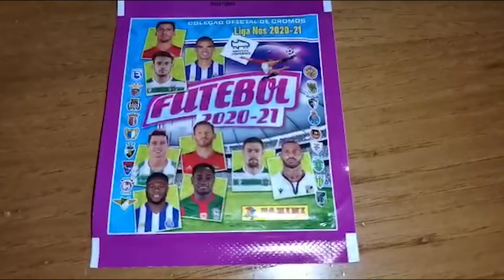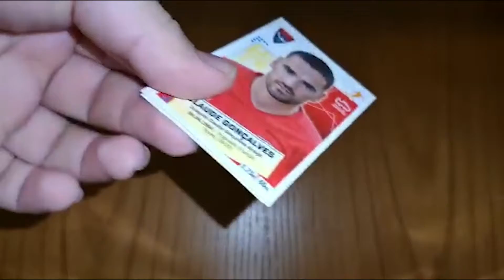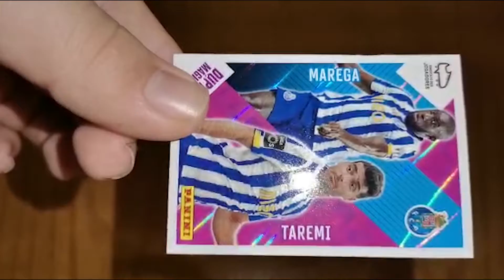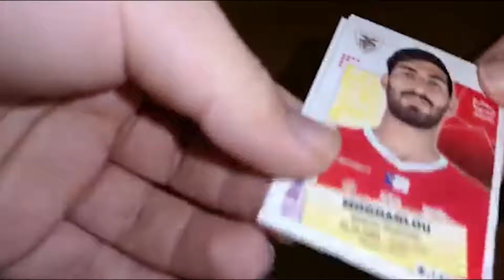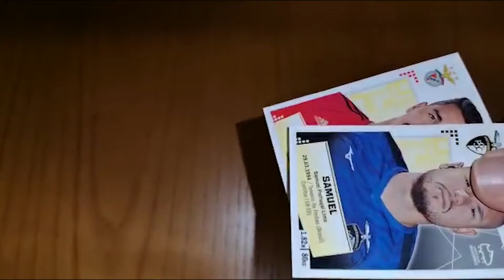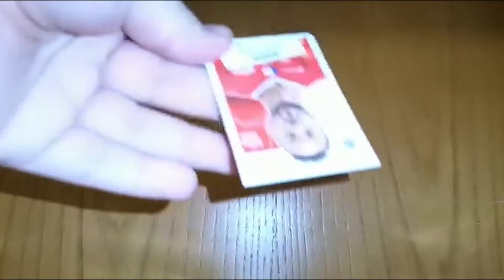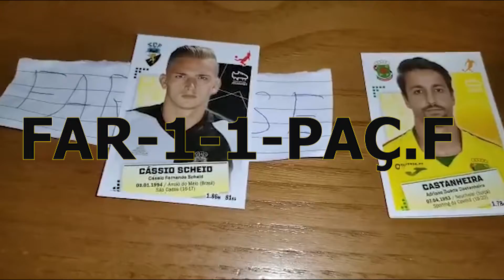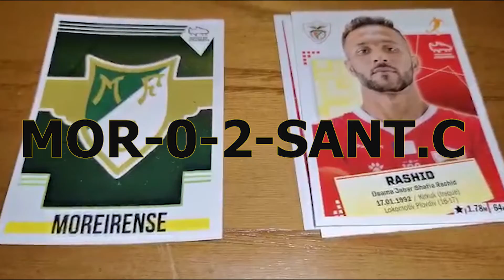Simulação da 11ªJornada da Liga NOS 2020 /2021 (Cromos Oficiais da Panini).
Como é Pessoal sejam bem-vindos a mais um vídeo e hoje este vídeo é sobre a Simulação da 11ªJornada da Liga NOS 2020 /2021 (Cromos Oficiais da Panini).

Subscrevam o canal dele
Comentem.
Partilhem.
E ativem o sino das notificações para nunca perderem nenhum vídeo.

Comentem.
Partilhem.